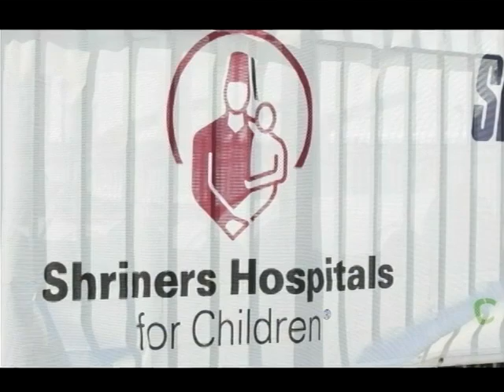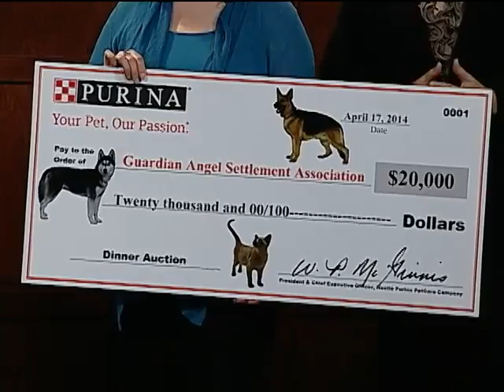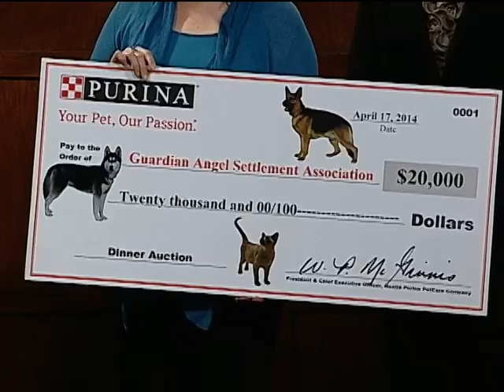St. Louis Presents: Ballpark Village, Guardian Angel Settlement, Mud Run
On this episode of Saint Louis Presents we talk about Ball Park Village with Alderwoman Phyllis Young, take a Quantum Leap with Terha Tullius, meet a local family honored for their actions after finding a gun in their yard and have a special presentation for the Guardian Angel Settlement Association from their sponsors.